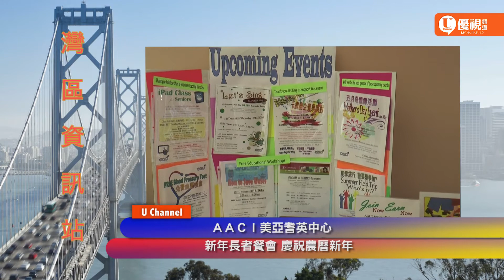灣 區 資 訊 站 - ＡＡＣＩ美亞耆英中心新年長者餐會 UChennelTV Bay Area News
灣 區 資 訊 站 - ＡＡＣＩ美亞耆英中心新年長者餐會